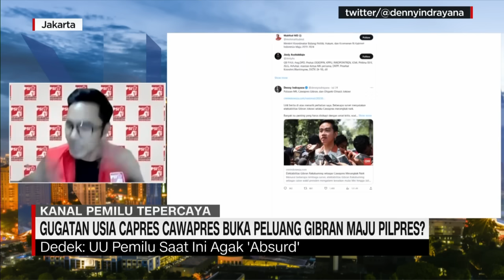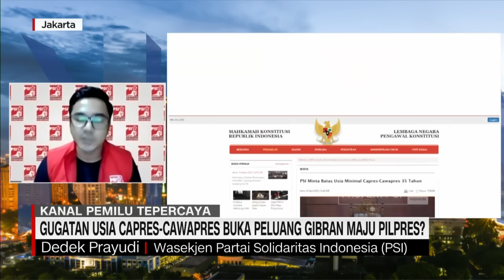Gugatan Usia Capres Cawapres Buka Peluang Gibran Maju Pilpres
Mantan Wakil Menteri Hukum dan HAM Denny Indrayana menilai gugatan Partai Solidaritas Indonesia di Mahkamah Konstitusi soal syarat minimal usia Calon Presiden dan Calon Wakil Presiden dalam UU Pemilu harus dilawan. Jika MK mengabulkan, gugatan ini berpotensi memberikan peluang bagi Putra Presiden Jokowi Gibran Rakabuming Raka menjadi Cawapres di pemilu 2024. Untuk membahasnya, Rivana Pratiwi telah terhubung melalui sambungan virtual dengan Mantan Wamenkumham RI, Denny Indrayana dan Wasekjen Partai Solidaritas Indonesia (PSI), Dedek Prayudi